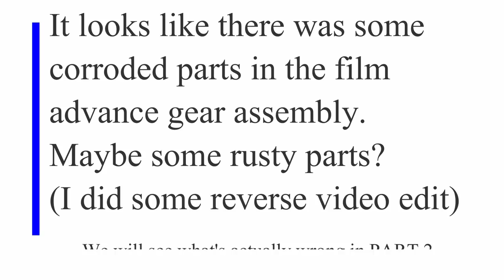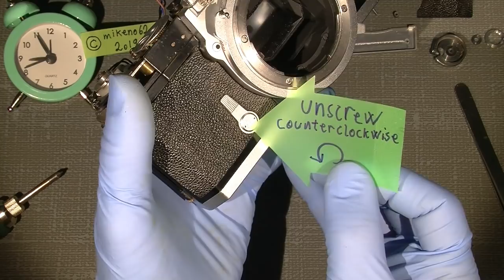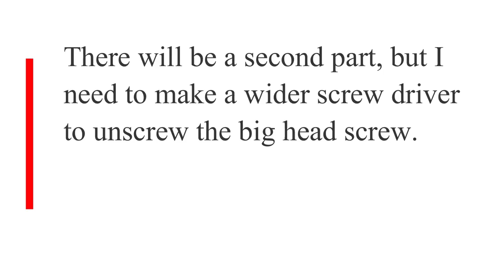Stuck shutter and other details in Nikkormat FT (maybe broken parts..) PART 1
In this PART 1, The shutter was really stuck in this old Nikkormat FT, and film advance was also stuck and could not move.
I guess that there was some broken parts, but it looks like some of the small gears are corroded and stuck.

BEFORE take off the mirror house from the front, It's IMPORTANT to set a small mark on the front at the 2 gear wheels under the little brass plate, set the exposure wheel at 1/1000

I did a mistake because I would think that I would need to remove the advance schaft and the big head screw in the buttom end of the schaft to take out the top of the advance gear.

In the next part (PART 2) I will show that I found out that one gear wheel need some cleaning and lubrication so I hope it will run smooth again.

BECAUSE it was more easy to take out the little lock pin on the side of the advance schaft, and then take out all the parts of the advance assembly from the top. Then it was easy to get into the gears that was stuck.